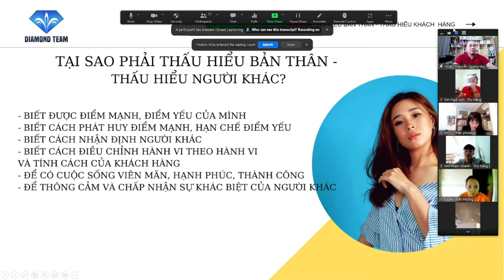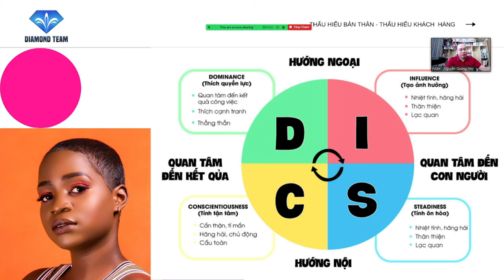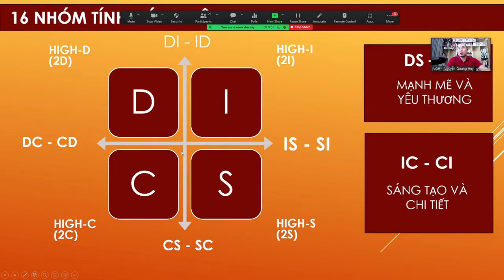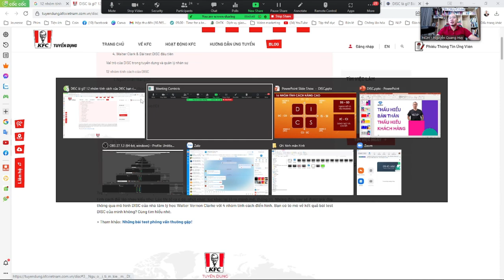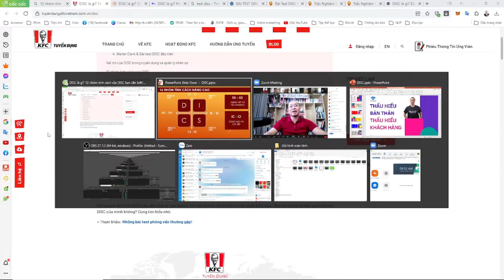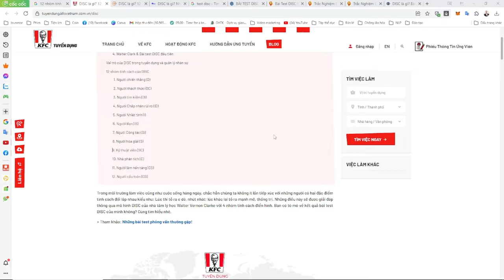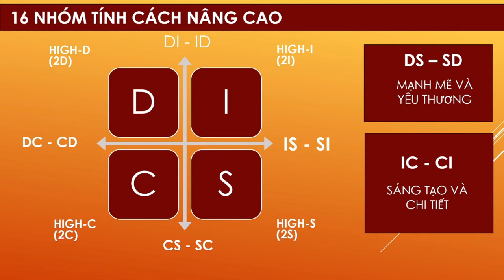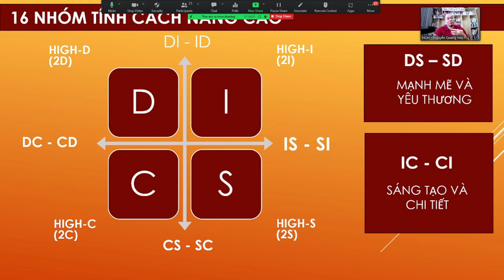Thấu hiểu bản thân, đọc vị khách hàng chuyên buổi 1 - Nguyễn Quang Huy